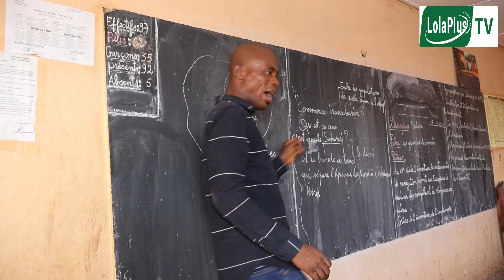Examinons les Examens Nationaux en Guinée: Résultats Positifs à venir!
Rejoignez - nous sur notre chaine YouTube : / @lolaplusmedias